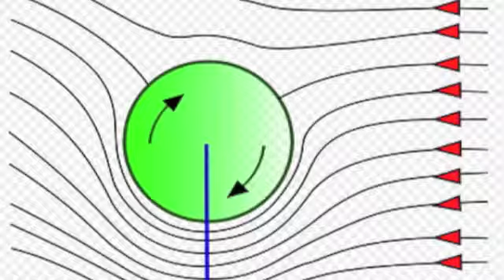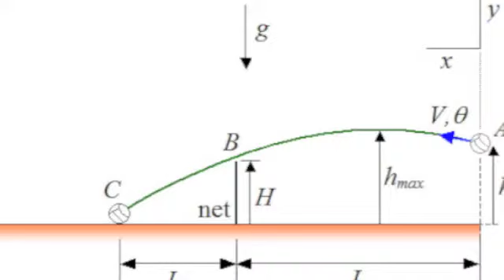Physics Project On Volleyball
Physics in Volleyball